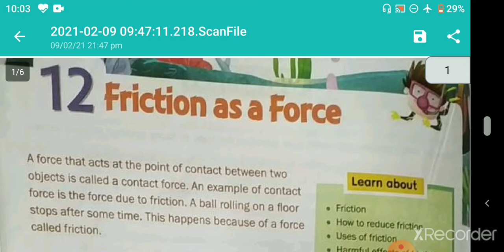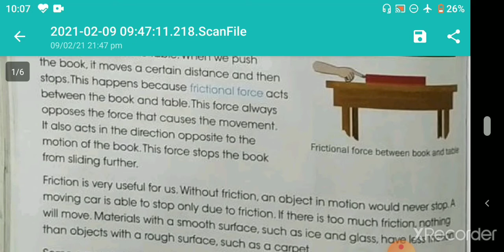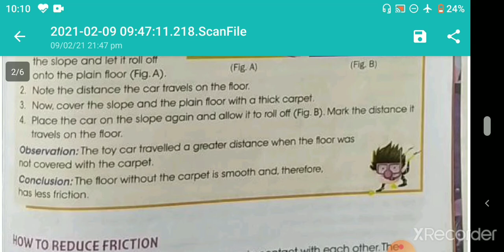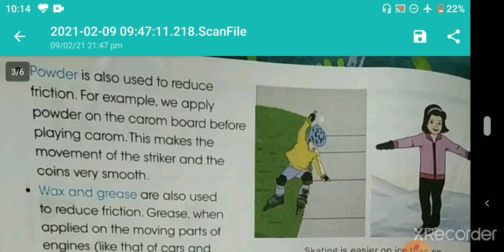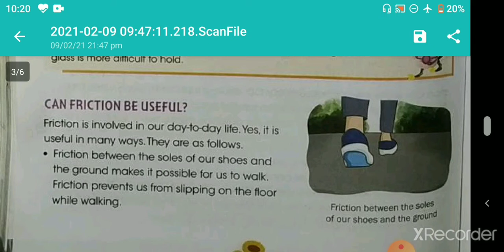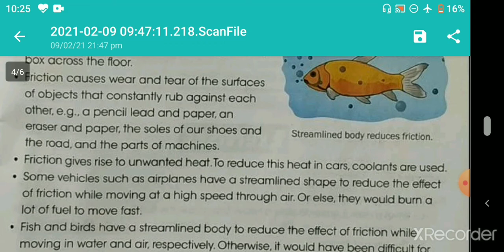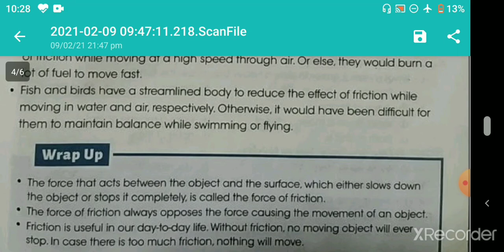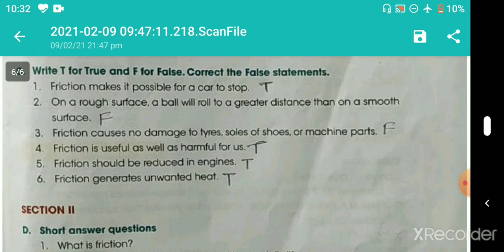Ch 12, Friction as a force,class 4 Science